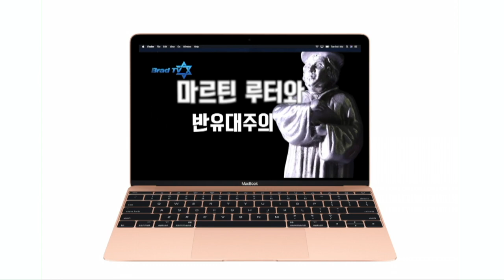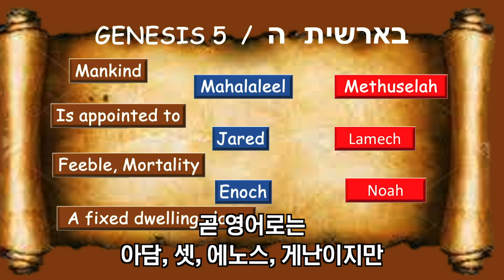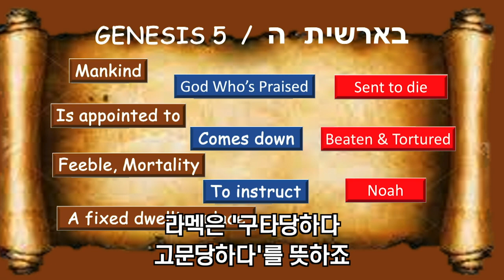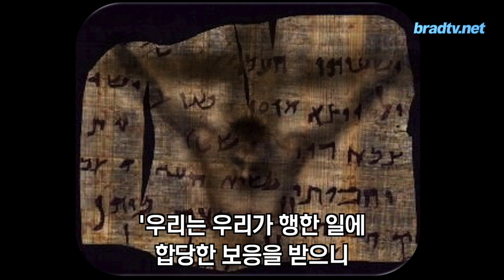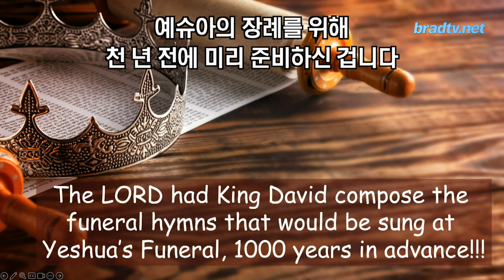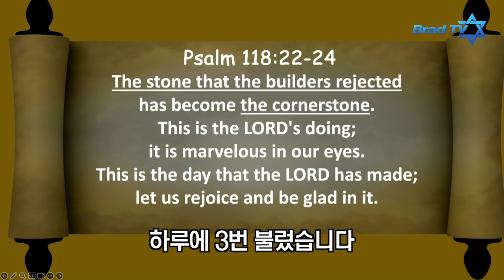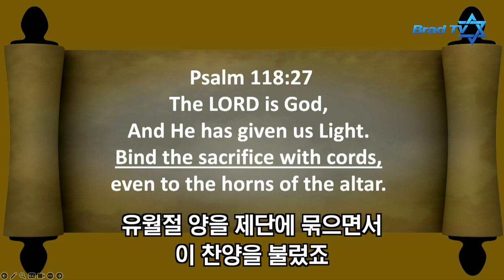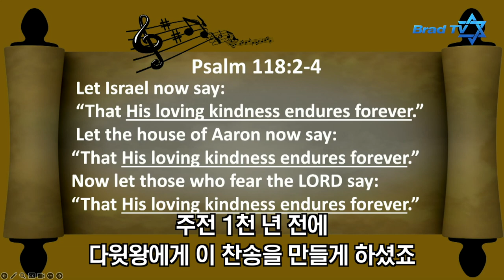마크 빌츠 목사의 대체신학더빙판 18강, 역본 성경이 놓친 유월절의 숨겨진 사건들